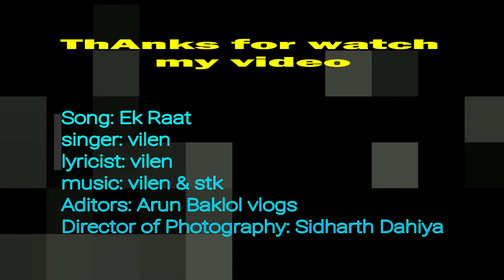This week New Punjabi Song 2019 hollywood bollywood song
Ek Raat vilen song | Arun baklol vlogs | 2018
watch now my first dance video...

Thanks to all gays
.Thanx to watching my video
Arun baklol vlogs
2018

Song: Ek Raat
Singer: Vilen
Lyricist: Vilen
Director: Vilen
Editors: Vilen & Blckhrt
Director of Photography: Fleavas Production Mix & Master - Shatak (stk) Special thanks to NONE

Lyrics: Churaya hi kyu jab vo todna hi tha Dil bi vo tuta hai jo mere paas nahi Dikhaya hi kyu jab muh modna hi tha Seene mai hawa toh hai par vo saans nahi Mere paas nahi hai koi saath nahi hai Jo btade mujhe baat ye khaas nahi Dil udaas sahi hai koi aas nahi hai Pagli ankhon ki nami hai ye barsaat nahi *Drop* Main bhi na jaane kaha kho gaya tha Zindagi bhi mujhse khafa ho gayi Jis din ki is dil ne khudse mohobat To zindagi bhi mujhpe fida ho gayi Mere paas nahi hai koi saath nahi hai Or na hai ab kisika intezaar kahi Tere baare mai na sochu aisi raat nahi hai Par tu tode dil mera teri aukaat nahi *Drop* Ankhon mai dhuan tha maine dekha hi nahi Khushi peeche hi thi khadi daabe ye hassi Dil bhi bola sunn baaware ankhiyon ke dushman Naa mai kabhi tuta tha na khoya tha kabhi Tere paas yahi hu ye awaaz mai hi hu Ye kahani teri meri hai zamane ki nahi Mai dhadakta rahu tu bhi yu hast rahe Duniya jaye saali bhaad mai koi parwa hi nahi *Drop* Ek raat jaaga main maine dekha tha saweraa